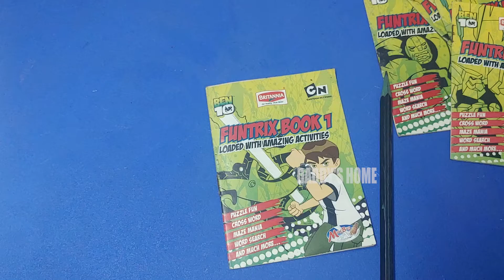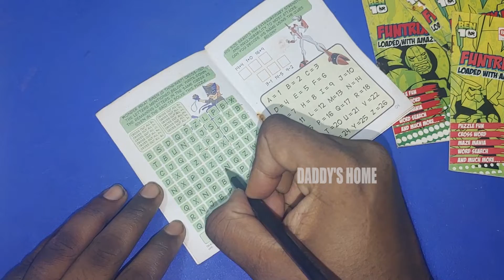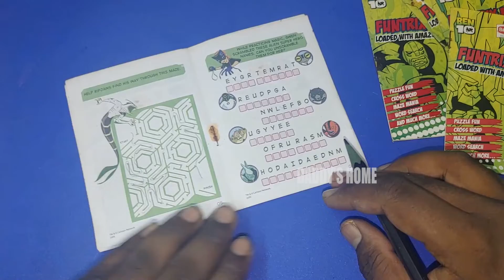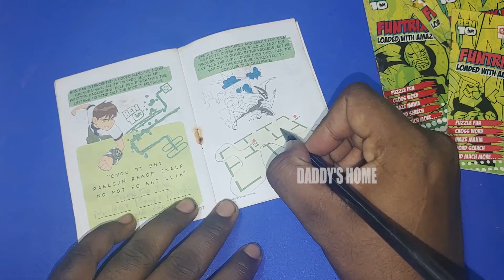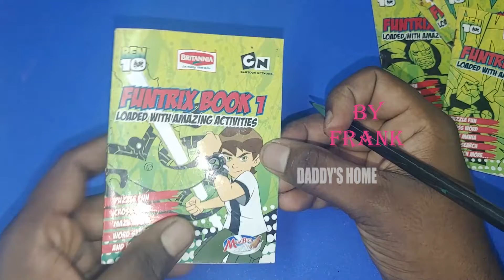Ben 10 Fun Activity Book Epi 04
Hey Guys,

In these Session you guys are going to see my adorable work on "Ben 10 Fun Activity Book".